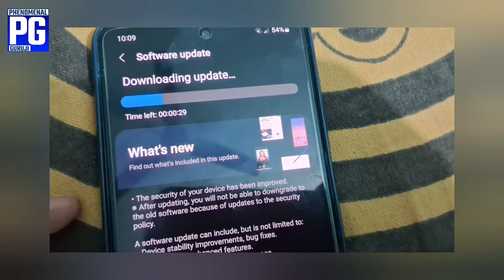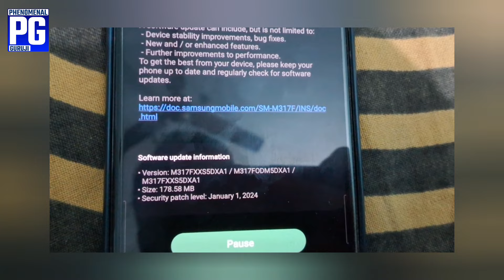Samsung M31S New Update Released in India February 2024 | Samsung Galaxy M31s New Software Update